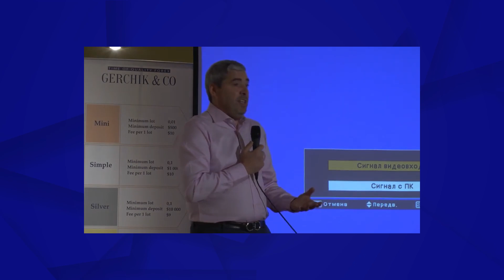100 тысяч подписчиков на канале Gerchik & Co!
За это время в Gerchik & Co мы создали более тысячи видео с полезной информацией о трейдинге. Дальше — больше! Спасибо, что вы с нами!